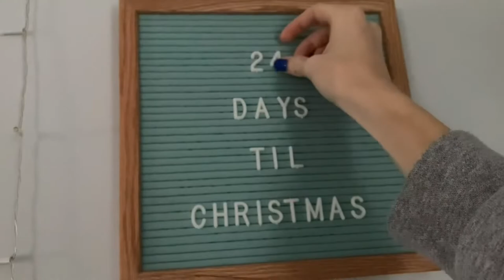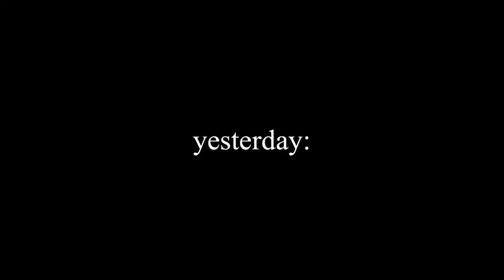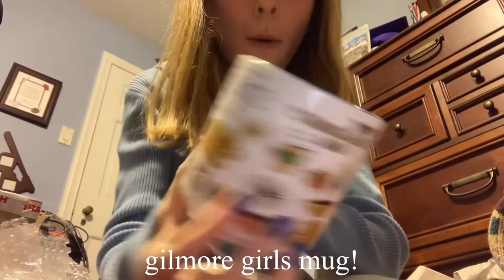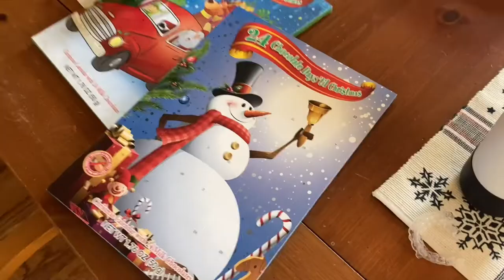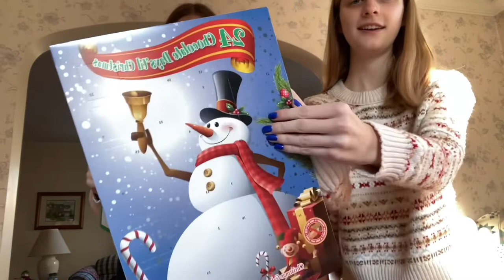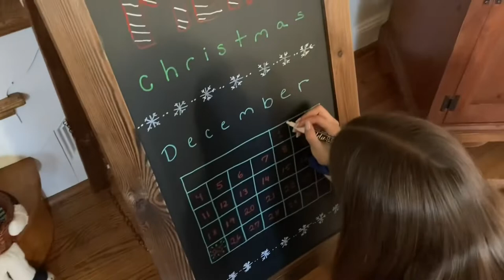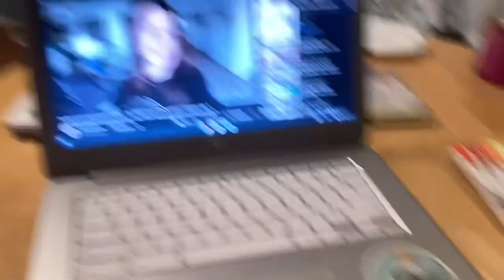the FIRST day of DECEMBER 2022 | vlogmas day 2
happy december!

🪴new posts randomly